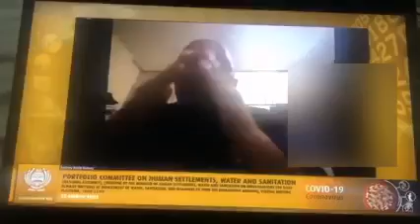While in the virtual meeting his wife appear on the screen naked🤸🏿‍♂️🤣🤣 Member of Parliament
Oh wow, while in the virtual meeting his wife comes naked on the screen🤣🤣 the chairperson is anger.